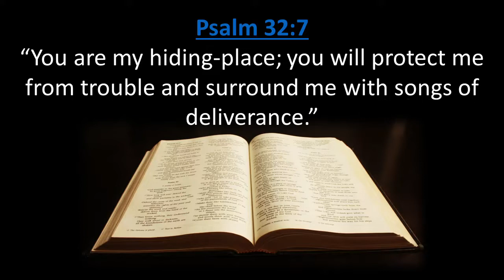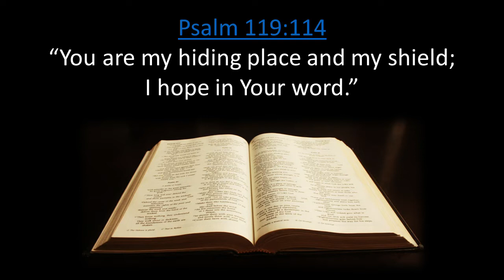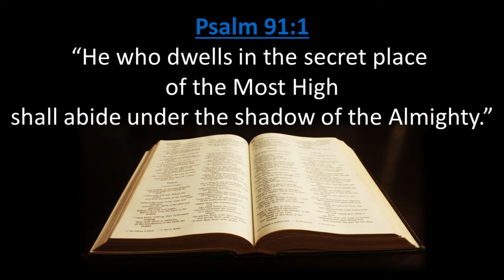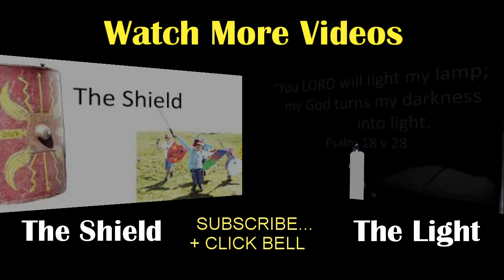"The Lord is My Hiding Place" #6 Short Videos Series - Hope for Ashbourne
Everyone longs to have a safe place.  In  "The Lord is My Hiding Place"   (number 6 in our short videos series) we discover a man who found his real 'safe place' - and how we can find our real safe place too.

Please use this 'lockdown' time to get to know Jesus.  If you don't have a Bible, download the FREE "LITERAL WORD" BIBLE APP (Google Play and Apple store links are found Then you can easily read the Bible, even offline, on your phone or tablet, in American English (NASB translation). No ads. No articles. No logging in. No hidden charges or catches.  No social media (but you can look up word-meanings, even offline).

So, here is  'Hope for Ashbourne' - and hope for the world. Short videos for everyone everywhere -  especially the children of  Ashbourne, Derbyshire, in the UK.

When the lockdown is over, please come and visit us.  Since August 2020, we've been meeting at The Brailsford Institute, Brailsford (on A52), every Sunday at 10.30am.  We hope to find a new meeting place in Ashbourne soon. Please join us today (online), and visit us in Ashbourne (or Brailsford), Derbyshire one day if you can :-)